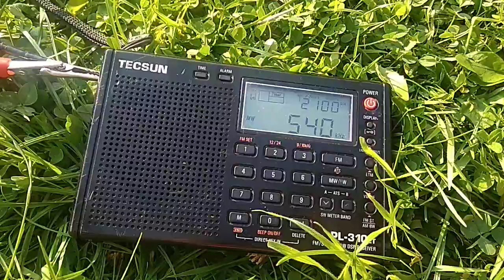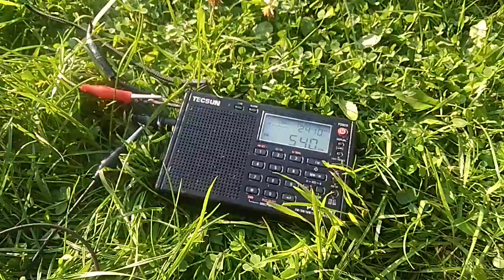12 August 2021